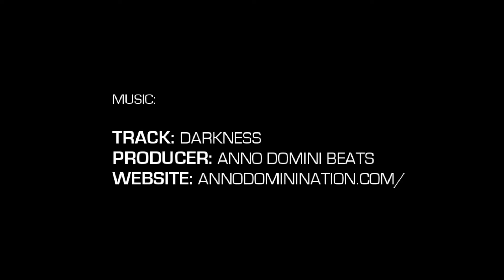6'3" Zach Altman Phenom Highlight Package (Phenom 150 II)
Zach Altman | 6'3 | no. 145
Mooresville HS | Class of 2019